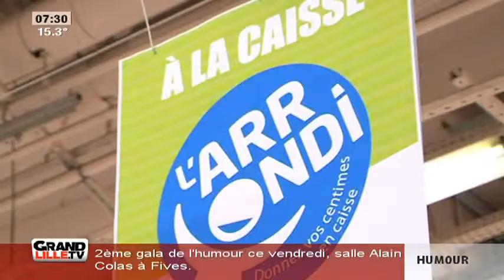Edition du Matin du 06/05/2014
Sites webs/blogs, copiez cette vidéo avec le bouton "Intégrer" !